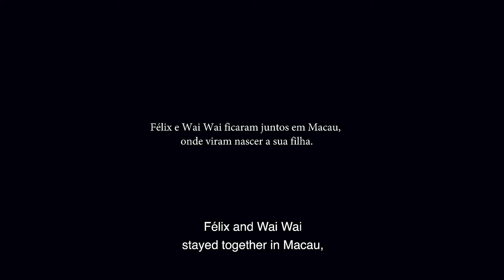REC | LAST DAYS - Short-Film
On the night of June 12, 2000, Félix gathers with friends in a Portuguese restaurant in Macau to watch the 2000 European Football Cup. Planning to return to Portugal, Félix's fate takes a sudden turn, leading him on an unexpected journey filled with twists and revelations.

Directed by António Caetano Faria
Producer by Tracy Choi
Cinematographer by Akimoto

CAST

Jose Pereira Veiga
Helder Alhada Ricardo
Jorge Vale
Augusto Fernandes
José Duarte
Polo

Deolinda Rodrigues e a Orquestra de Tavares Belo
| Fado do emigrante